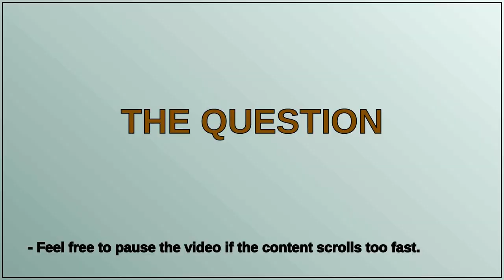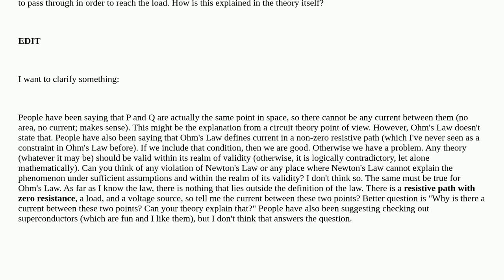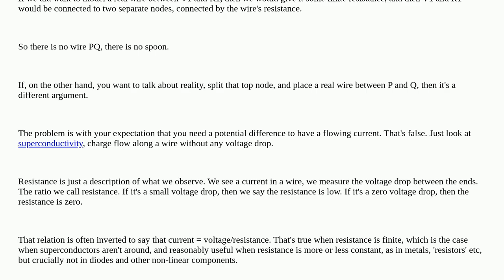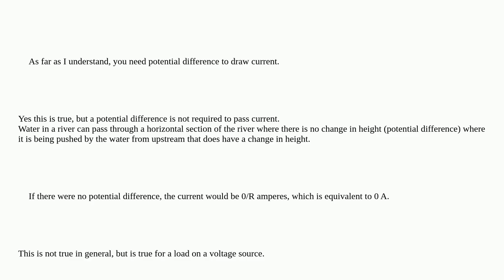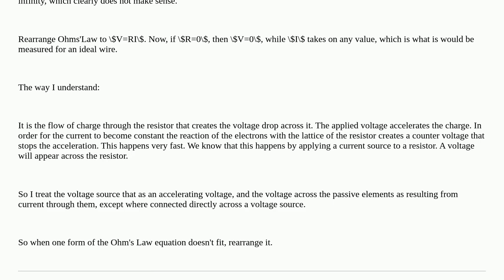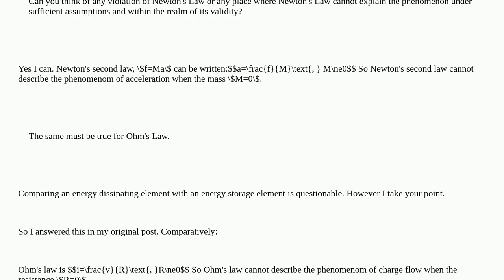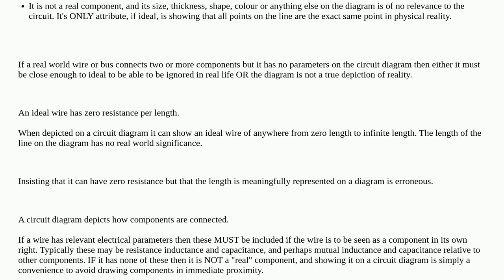Electronics: Why is there current if there isn't any potential difference?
Why is there current if there isn't any potential difference?

A special thanks goes out to the community

  circuit-analysis